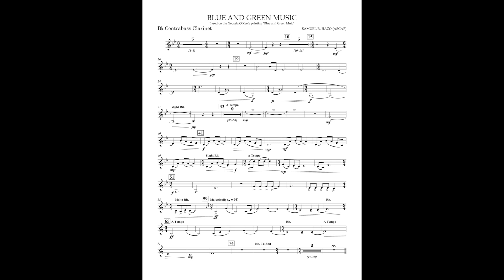Blue And Green Music (Bb Contrabass Clarinet part) by Samuel Hazo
Just a transposed version of the E flat contra part